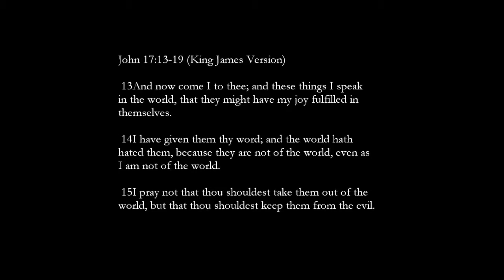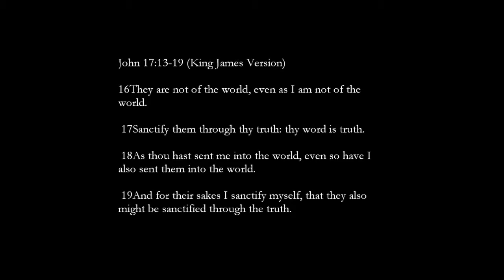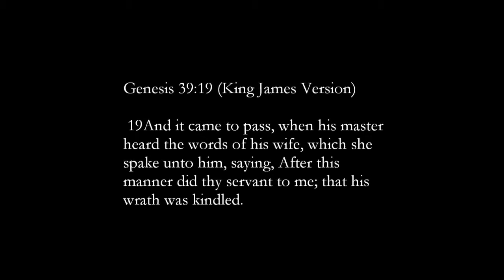Tamil Christian Message - The Lord's Prayer Dr.R.Jayakumar part 1 of 2